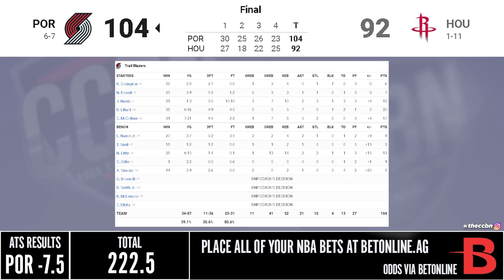Portland Trail Blazers vs Houston Rockets - Full Game Highlights | November 12, 2021 NBA Season